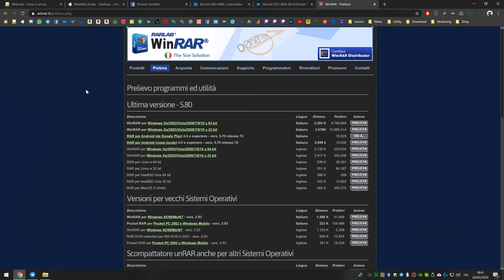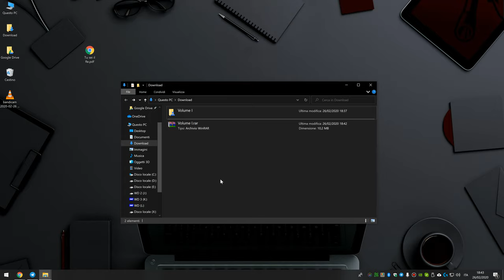Comprimere File e Cartelle e proteggerli con password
💚 Se vuoi supportare Supportare TechGaming puoi farlo come segue:

- ⛏ Inviando regali su Fortnite (x0xShinobix0x)
- 🛍 Inviando regali su AMAZON